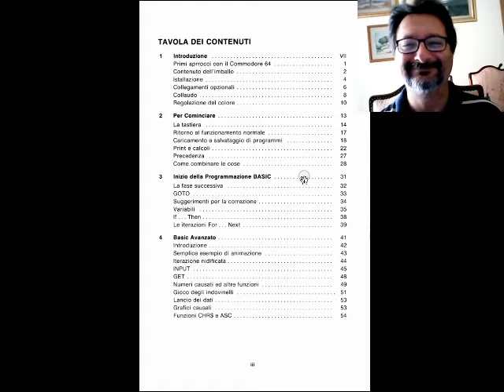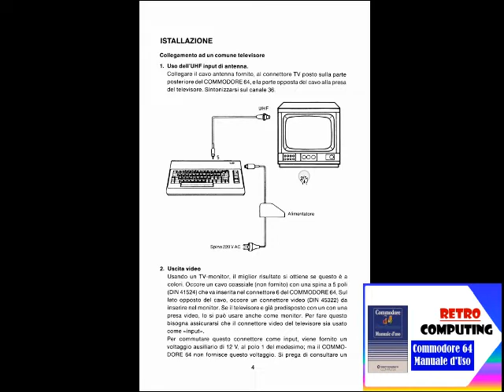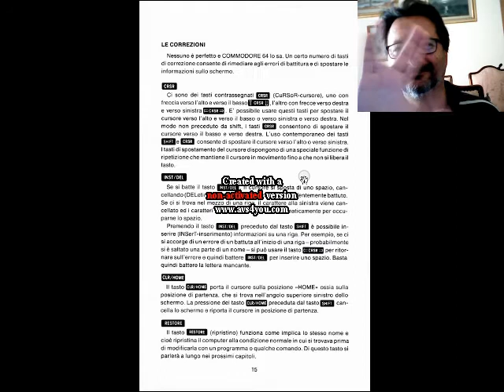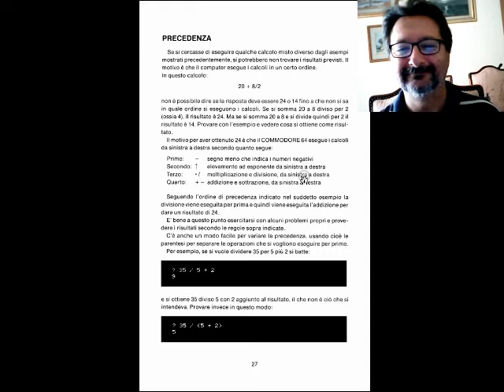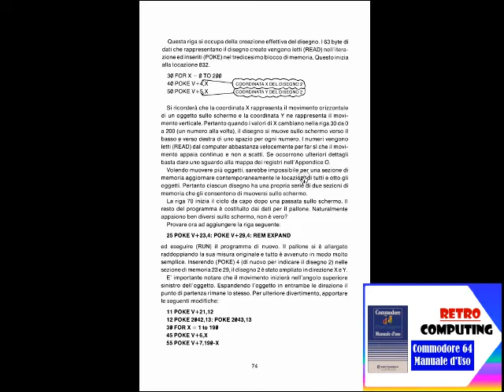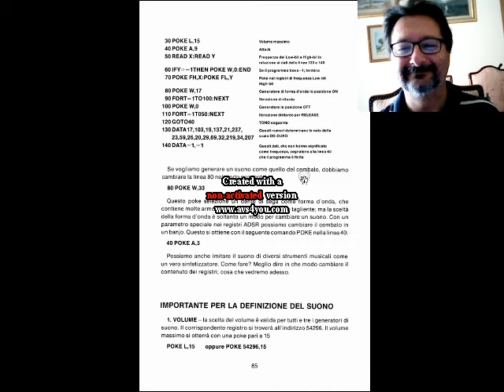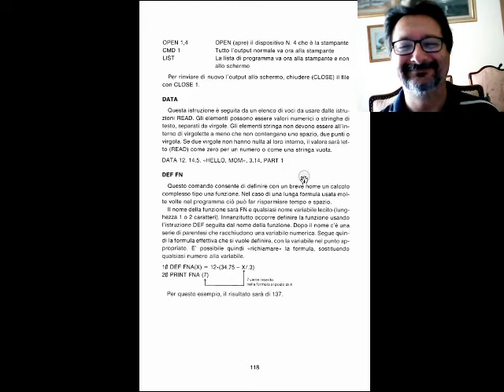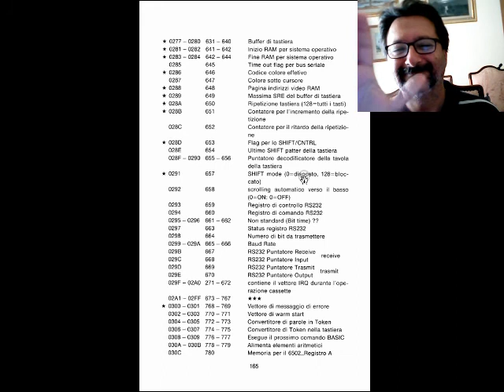Commodore 64 Microcomputer Manuale d'uso - Fare Retrocomputing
Viaggio nel passato! scopri l'OTTIMO Manuale Utente del C64
▶ Commodore 64 - Manuale d'Uso

Il file è in Copyleft(BY-ND-NC)